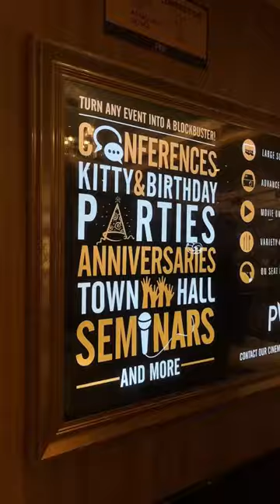PVR Cinemas at Pacific D21 Mall, Dwarka!